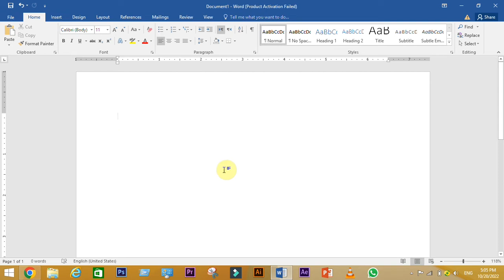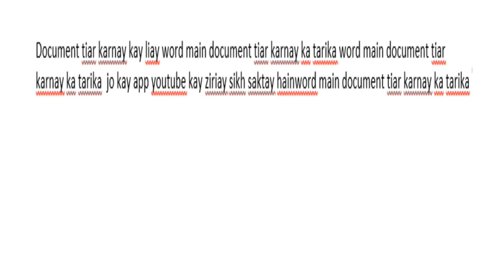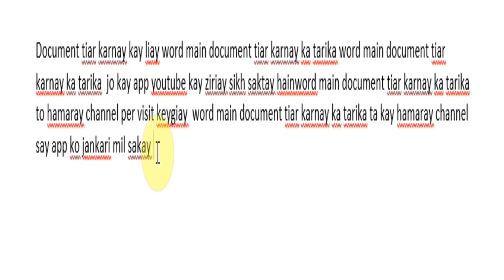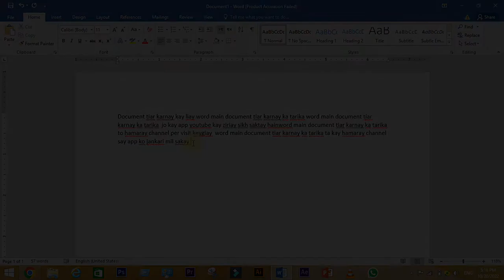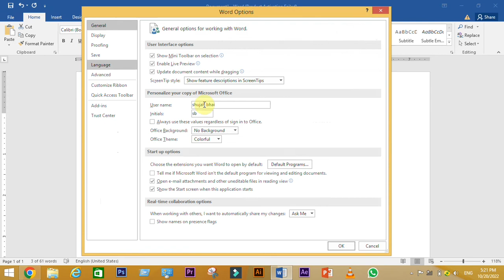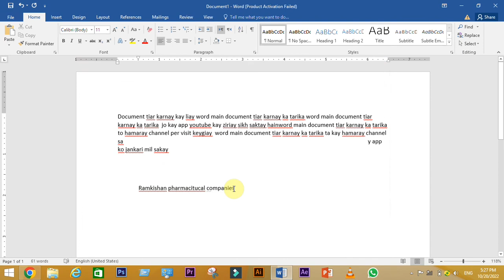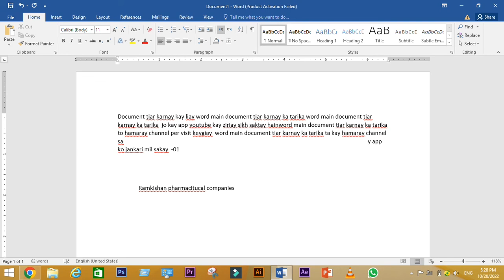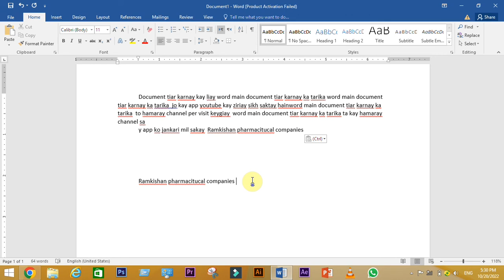Magic 🎩 Of Autocorrect in Word & Excel in Hindi Typing || Learn Ms word in Hindi complete course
दोस्‍तों इस Video में हमने बताया है कि कैसे आप Word & Excel में Hindi या English के लम्‍बे लम्‍बे नाम बार बार Type करने से बच सकते हैं autocorrect options का इस्‍तेमाल करके तो आईये जानते हैं